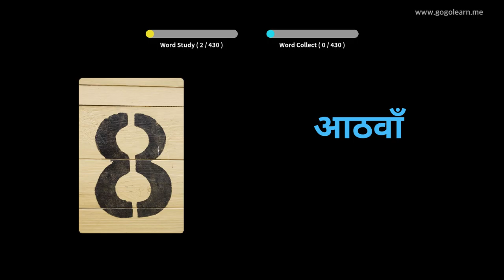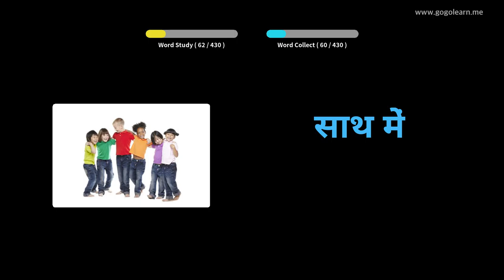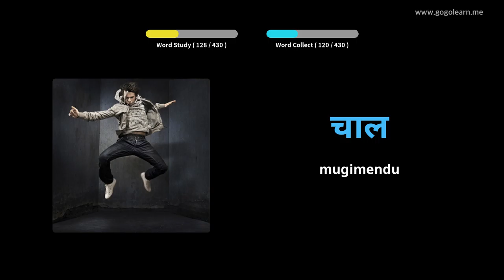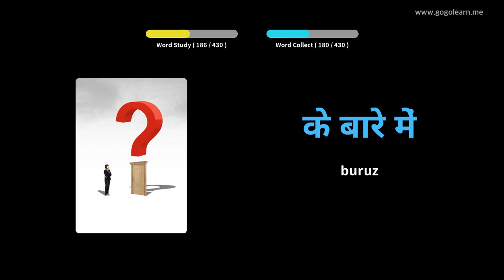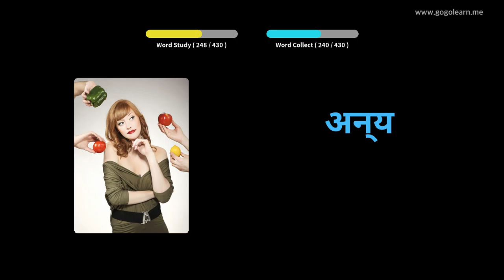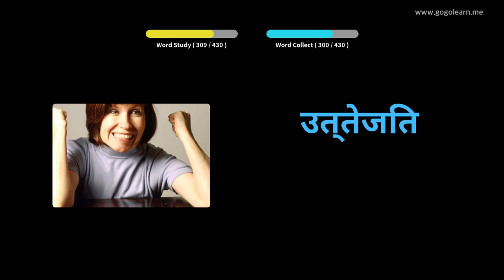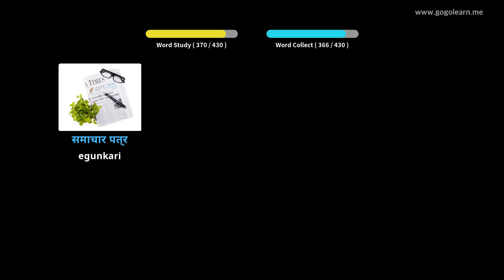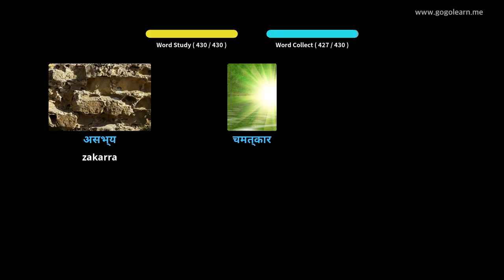Ikasi Hindi irudiekin | Hindi Hiztegia Lehen Hezkuntza | Golearn